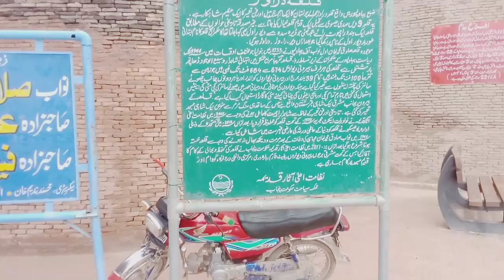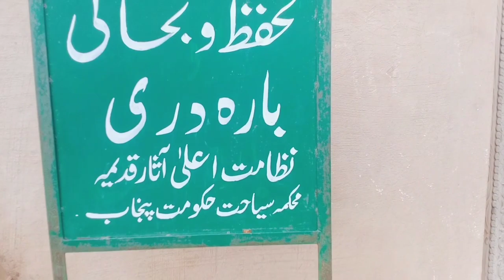Traditional Desert House of Kings. cholistan. Qilladiravir.